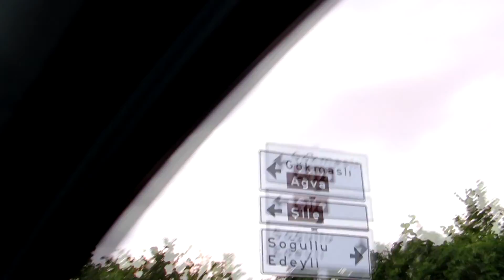Çataklı Gezisi - Zor Yollar - 1080p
Ağva yakınlarındaki Çataklı Köyü ve çevresi gezimizden .